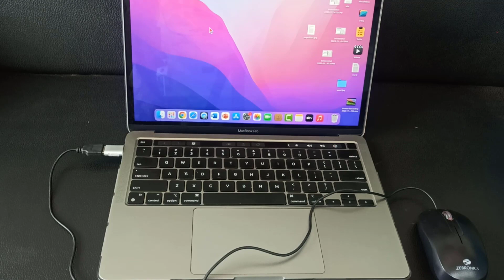How to Connect USB Type-A Mouse in MacBook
How to Connect USB Type-A Mouse in MacBook | USB Type-A to Type-C Cable

Best Recommendations
How to Turn Off Calculator | Calculator Tips & Tricks